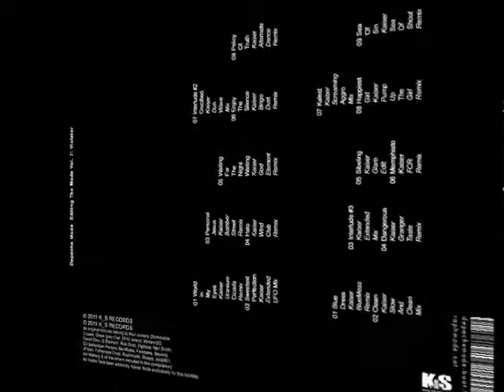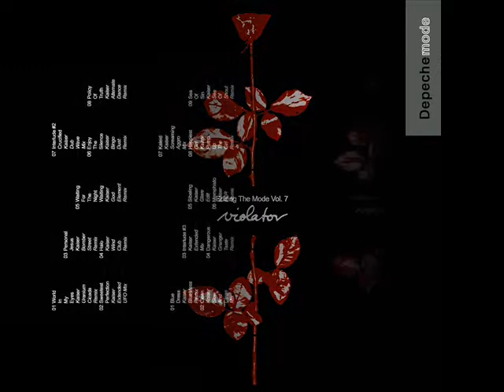Editing The Depeche Mode Vol. 7 - Halo (Kaiser Wind Club Remix)